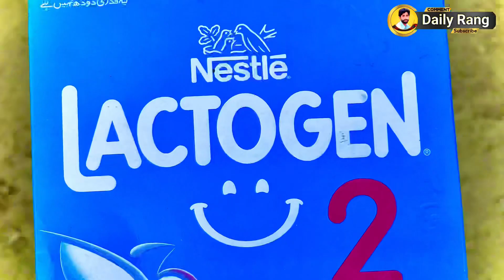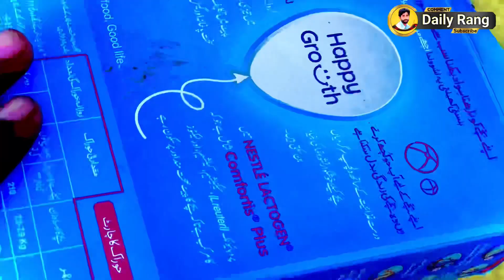Kise Ko Koi Samij nhi A Reha / All Boys Worried / Interesting Vlog / Daily Rang